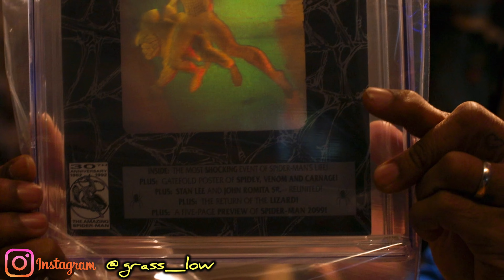Comic Fam meet BOB - FIRST CGC UNBOXING - first full appearance & origin story